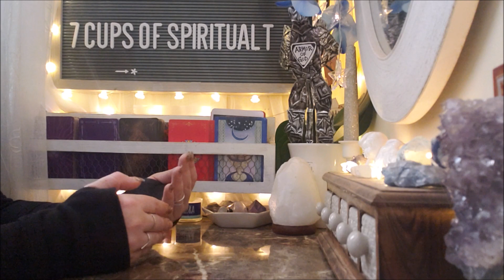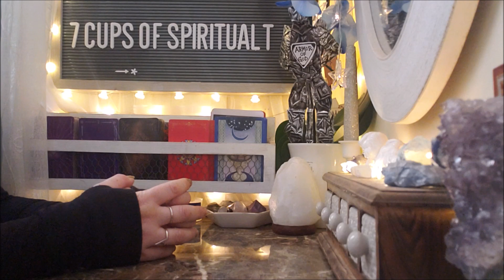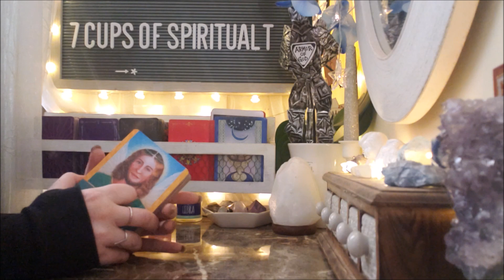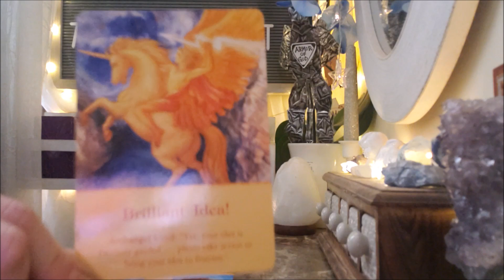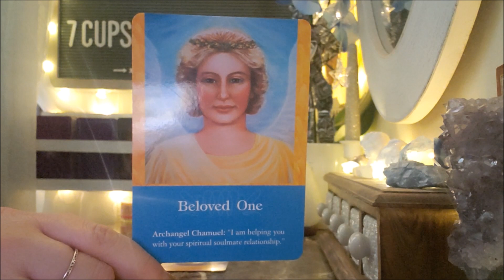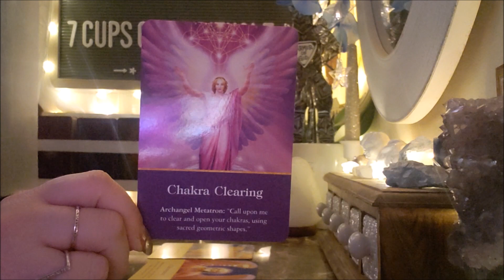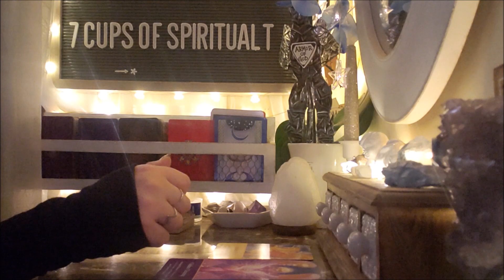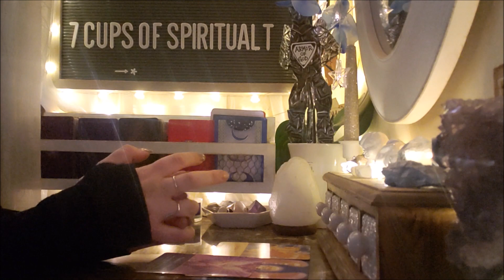☁️ Update on what's going on-"For those left behind"